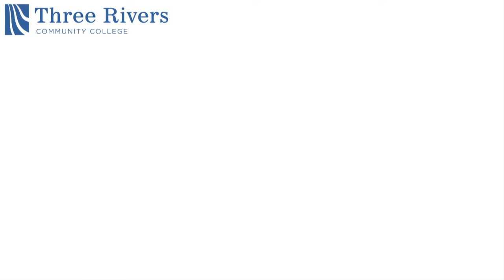Kenzie Costello Performs in the Cyber Cafe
Three Rivers Student Kenzie Costello plays guitar and sings as part of the Midday Music Series on 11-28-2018